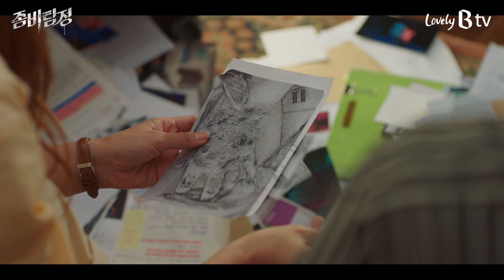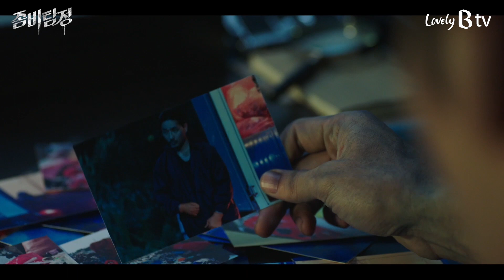B tv 오리지널 드라마! '좀비탐정’ 9, 10회 하이라이트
B tv 오리지널 드라마 '좀비탐정'!
9~10회의 하이라이트를 공개합니다.

인간이 되려고 노력하는 ‘무영‘(최진혁)
그러나 발버둥칠수록 좀비 본능은 점점 강해져만 가는데…

'좀비탐정'의 다음 내용이 궁금하다면
매주 토요일 밤 9시 30분 B tv에서 본방보다 이틀 먼저 만나보세요!